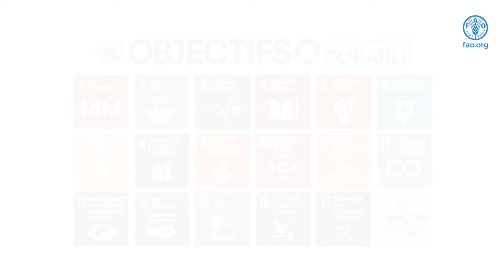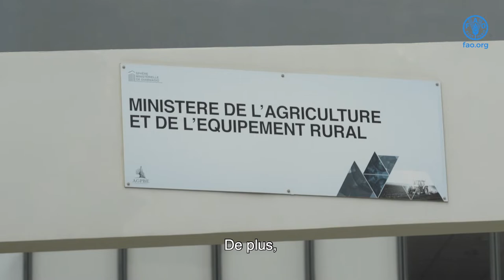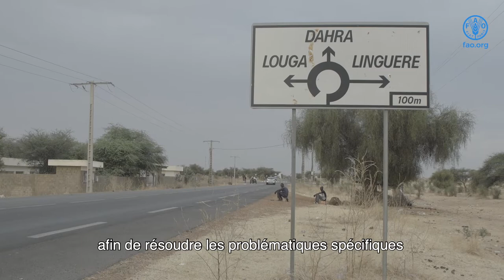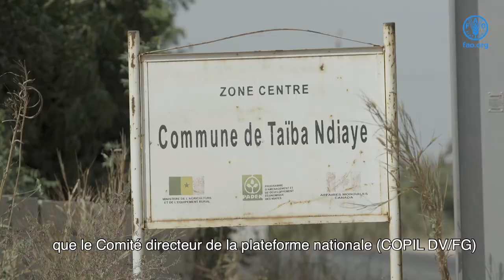Sécurisation foncière pour tous et gouvernance inclusive, les innovations du Sénégal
L’Organisation des Nations-Unies pour l’Alimentation et l’Agriculture (FAO) a appuyé le Sénégal pour mettre en place les principes issus des Directives volontaires pour une Gouvernance responsable des régimes fonciers applicables aux terres, aux pêches et aux forêts dans le contexte de la sécurité alimentaire nationale (DV).

Des mécanismes de concertations multi-acteurs ont émergé au niveau national et local afin de garantir une concertation et une prise de décision inclusives lors du processus de réforme de la politique foncière au Sénégal. Des solutions concrètes et innovantes en matière de gouvernance foncière ont également été mises en place au niveau local pour favoriser l’accès à la terre des populations les plus vulnérables.

Ces avancées permettent d’obtenir des résultats sur le long terme en améliorant la sécurité alimentaire, la gestion des ressources naturelles et la résilience des communautés face au changement climatique.